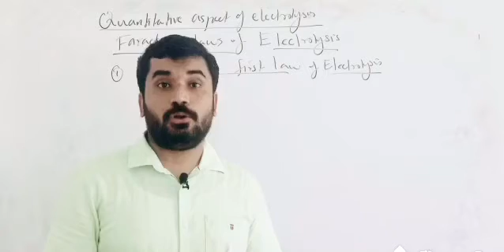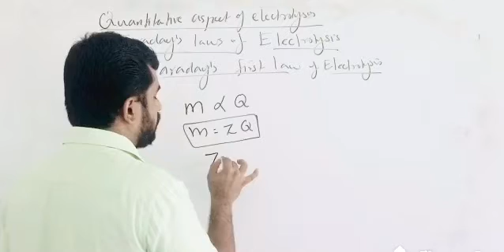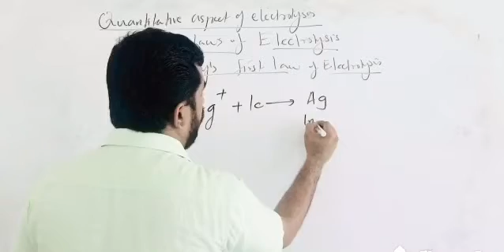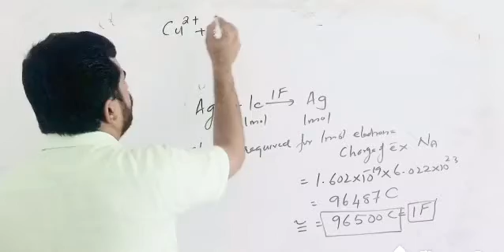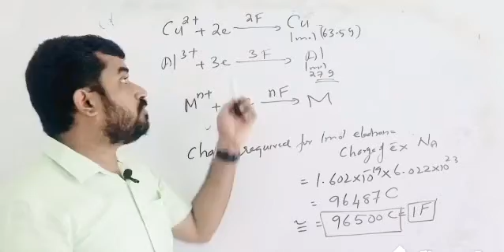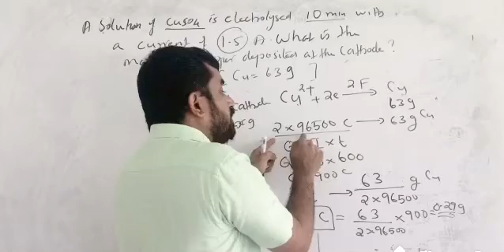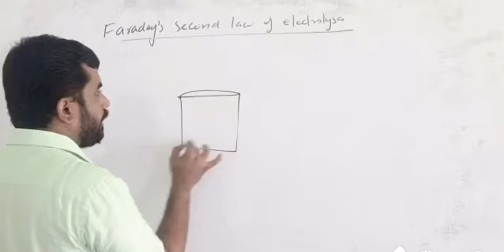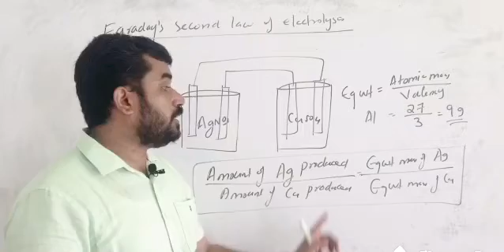Plus2 Chemistry Electrochemistry Part 10#